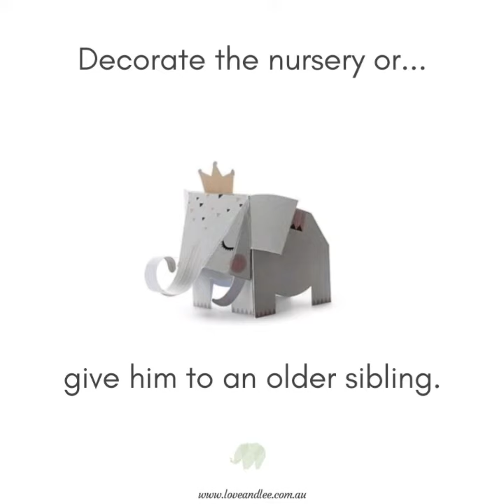Bamboo washcloths Lee Love and Lee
Repurpose your packaging - create a cute origami elephant